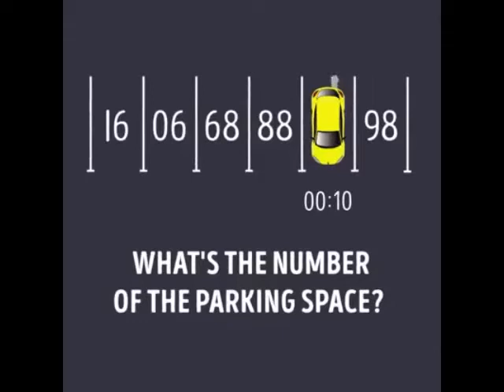Margaret Jones 29